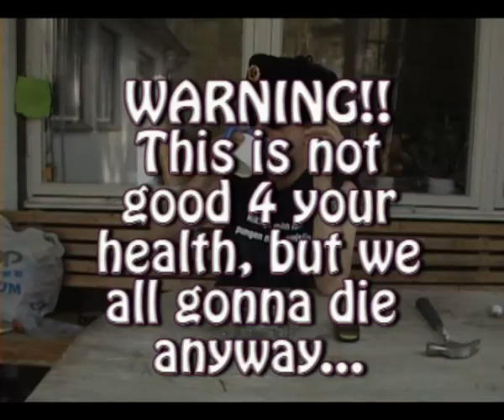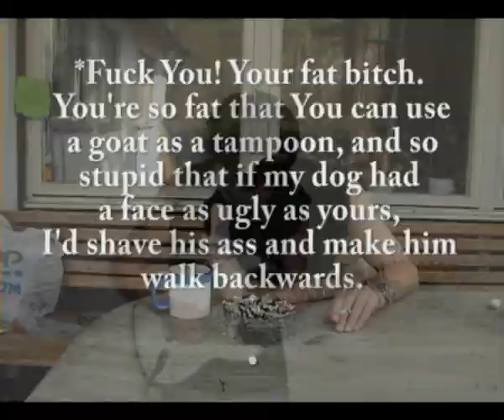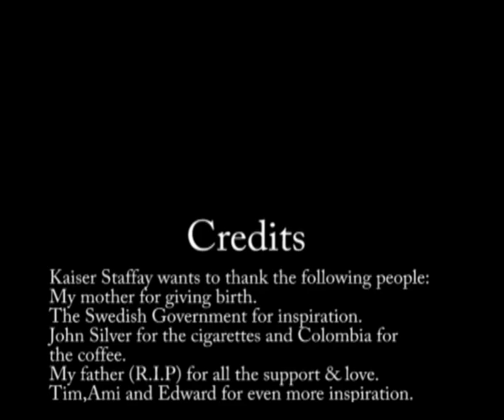Dust My Broom (Extended version) featuring no Jimi Hendrix, but Kaiser Staffay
Staffeye Productions presents another silly video by Kaiser Staffay himself as himself. All instruments played by Staffay, video-editing and more. This time we put the focus onto the russian mtv market since I've been turned down by the european before. More music with Staffay can be found